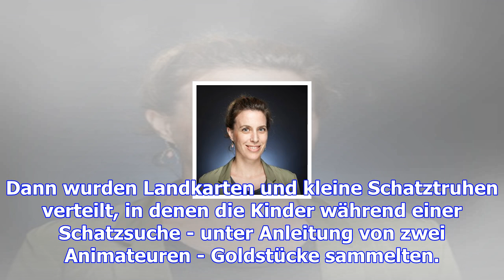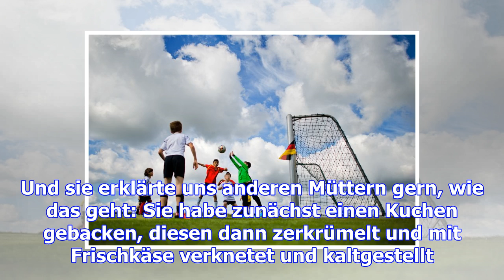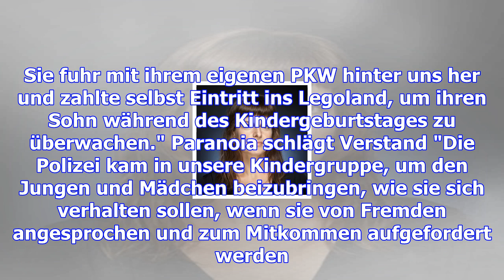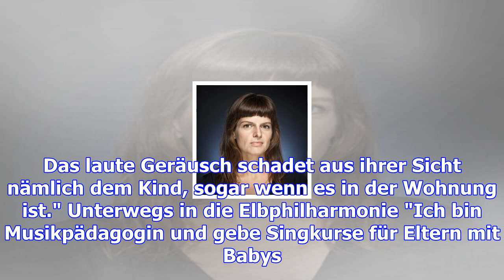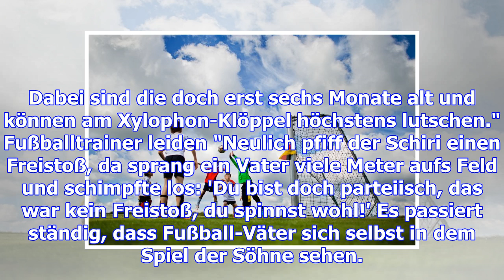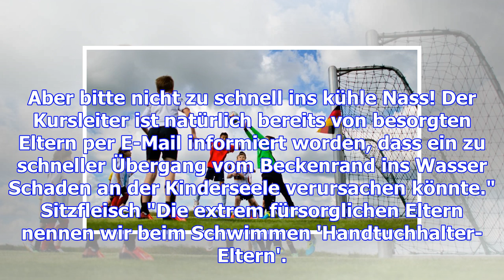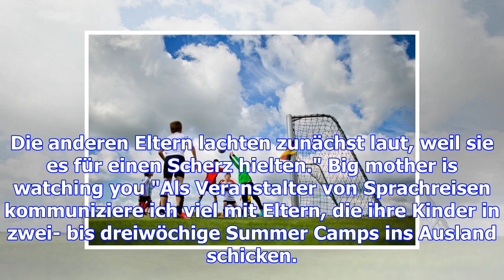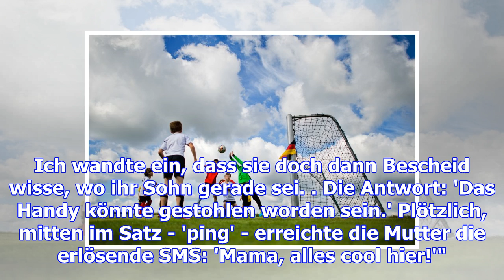Helikoptereltern in der freizeit: "das war kein freistoß - du spinnst wohl!"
Die Eltern mussten eine Polonaise machen "Mein Sohn war zu einem fünften Geburtstag eingeladen. Das ...